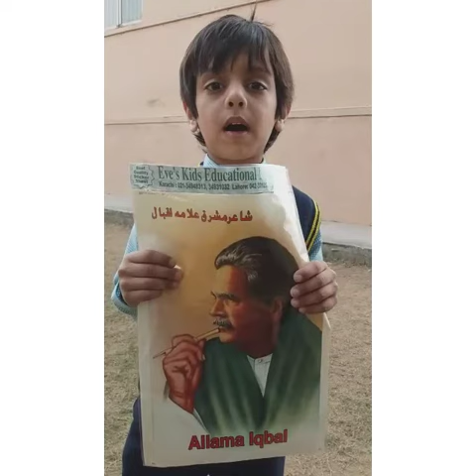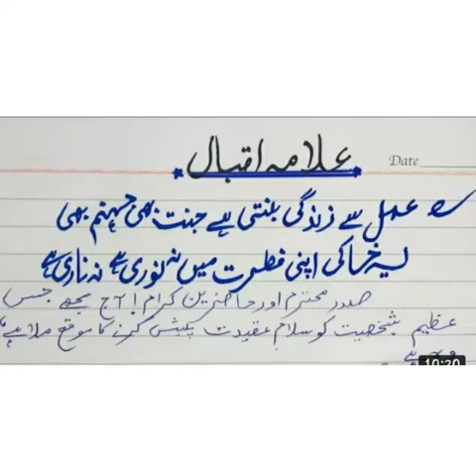(4)TMS prep rose speaks on National Poet Iqbal on Iqbal day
Video from Kaukab Mir Welfare Trust